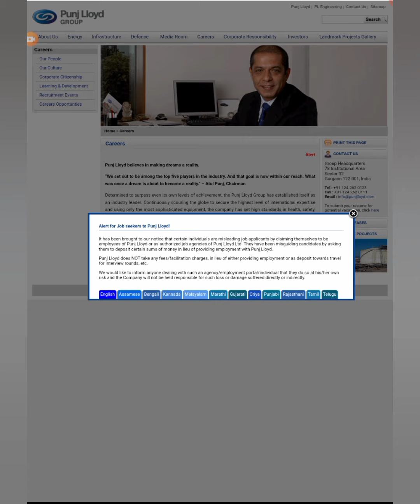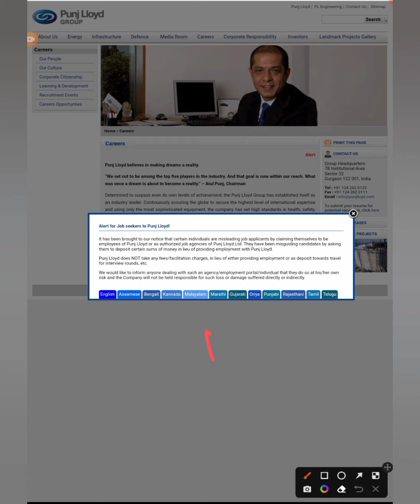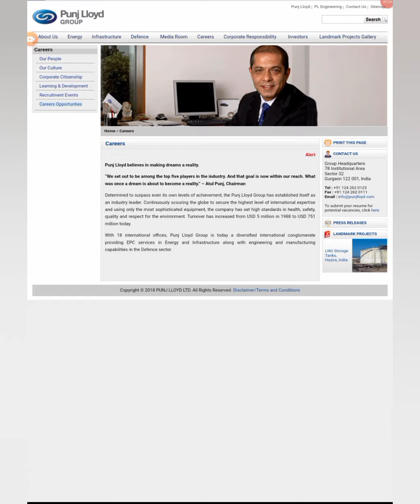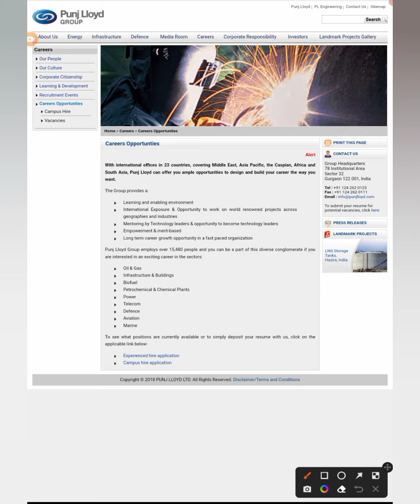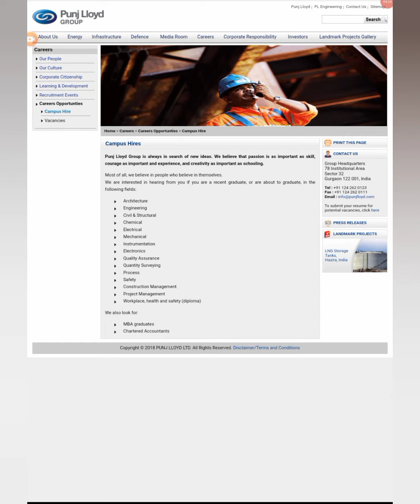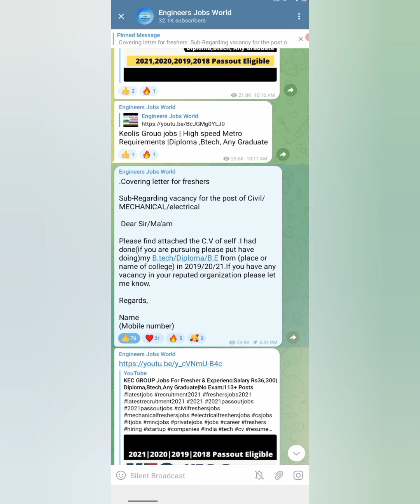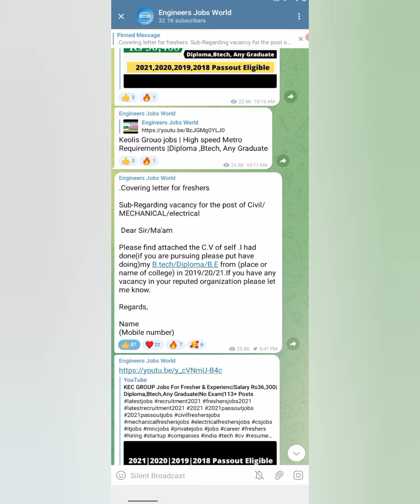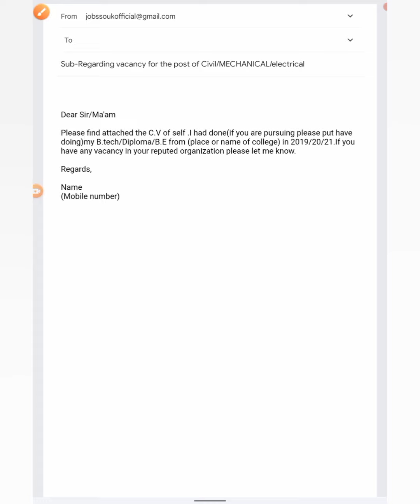Punj Lloyd Latest Jobs For All | All Branches | All India Eligible | Diploma Engg|Btech Engg |No Fee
(Cover Lettet and Resume Format is Attached)

(Cover Lettet and Resume Format is Posted)

latest jobs,
engineers jobs
Mining Jobs,
10 based jobs
12pass jobs,
BPO jobs
Gaming Jobs,
Calling Jobs
freelancing jobs,
Backend jobs
NHAI Jobs,
Metro Jobs,
adani jobs,
IIT Jobs,
Ministry Jobs,
NPCC jobs,
Refinery Jobs,
ISRO jobs,
Railway jobs,
Adani jobs,